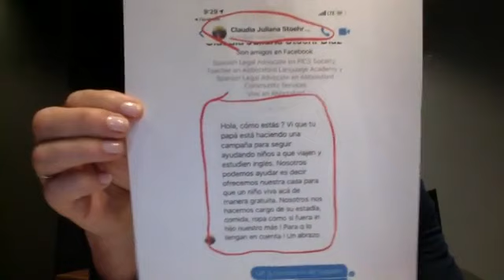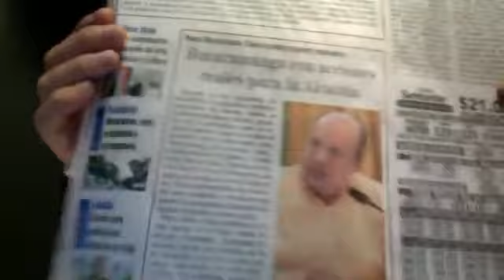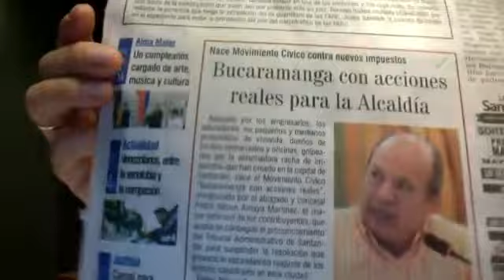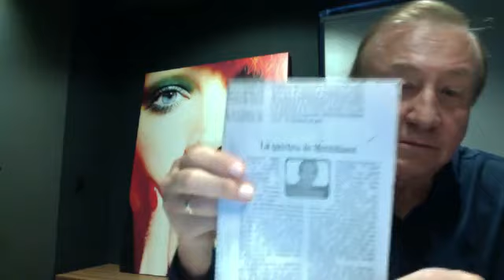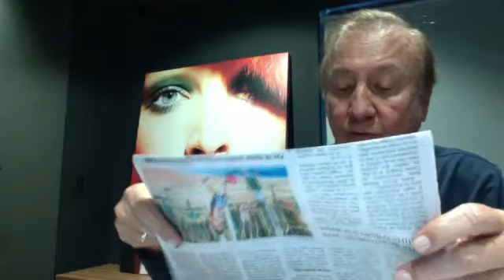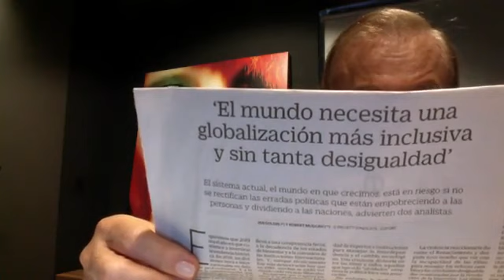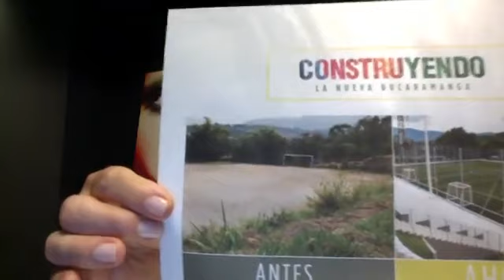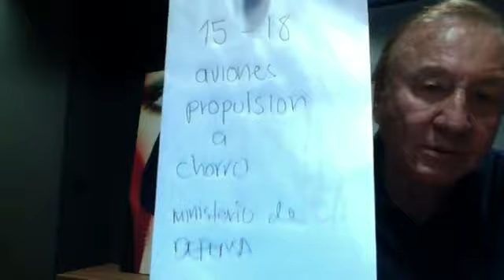Hable con El Alcalde, Marzo 4 de 2019: Carrera de obstáculos